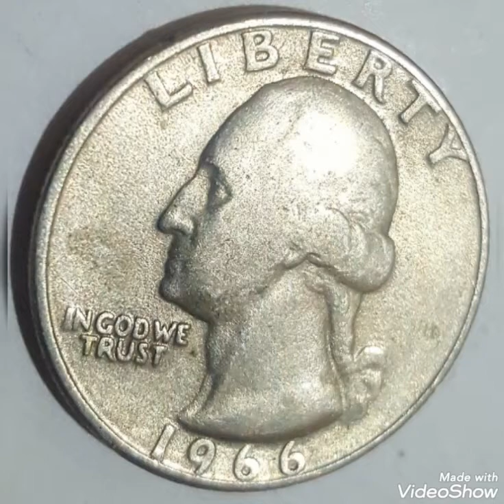1966 Error Quarter dollar United States of America worth money rare.